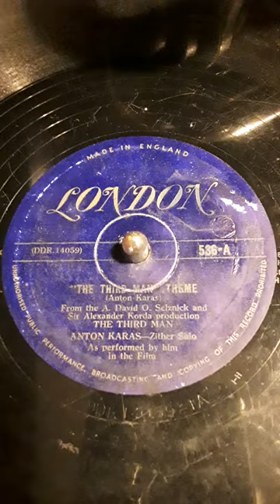"The Third Man" Theme (Anton Karas) From the A. David O. Selznick and Sir Alexander Korda production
The Third Man. Anton Karas - Zither Solo As performed by him in the film. London label record # 536-A  (DDR.14059) Date 5/16/1949